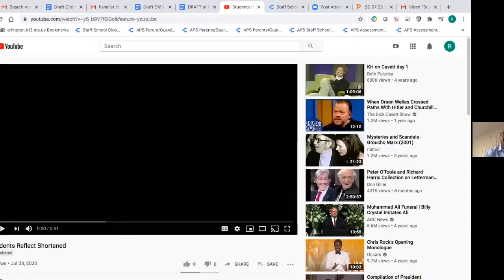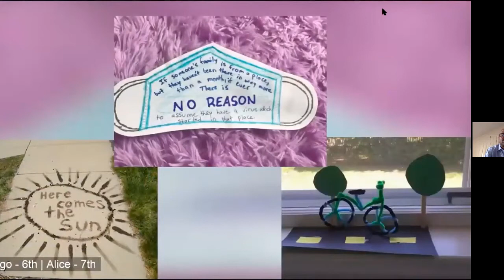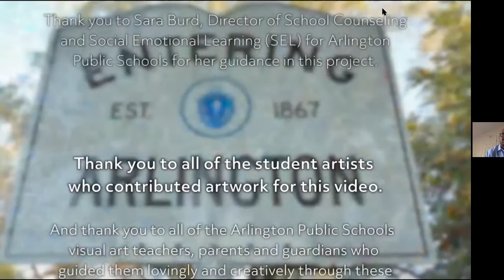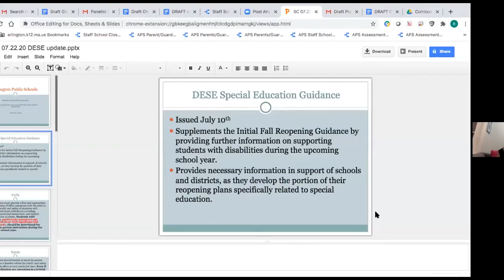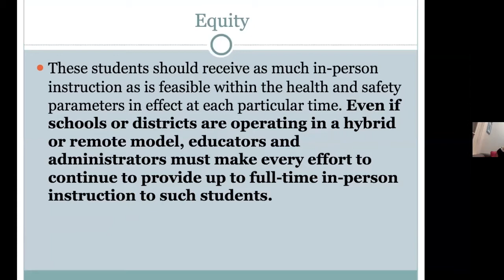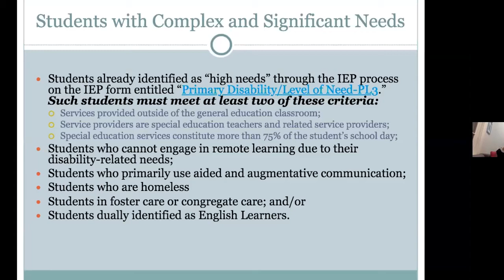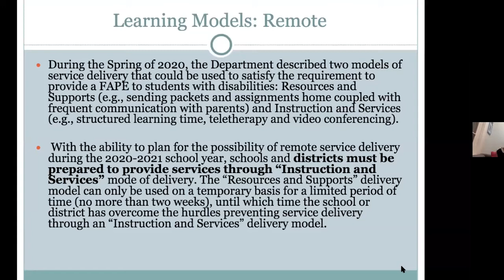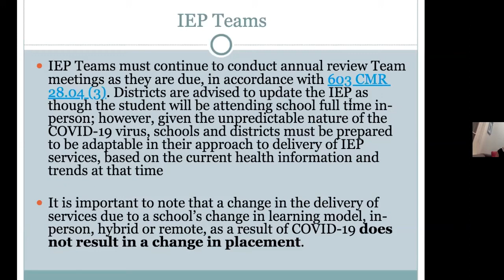School Committee Meeting - July 23, 2020